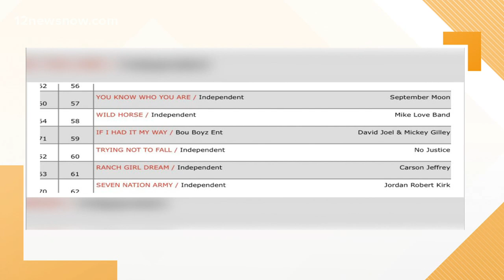Southeast Texas musician David Joel releases duet with Mickey Gilley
The song can be found on YouTube and Spotify